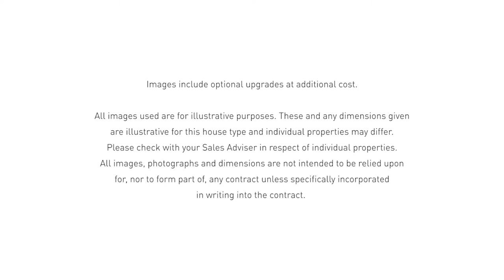The Brue, 3 bedroom home - Elworthy Place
This three bedroom home has a spacious lounge leading to an open plan kitchen with dining area and French doors to the garden. There's also a downstairs cloakroom and some handy understairs storage.

Upstairs you'll find an en suite main bedroom, a further double bedroom and a single bedroom or home office. The family bathroom and some further storage complete this home.